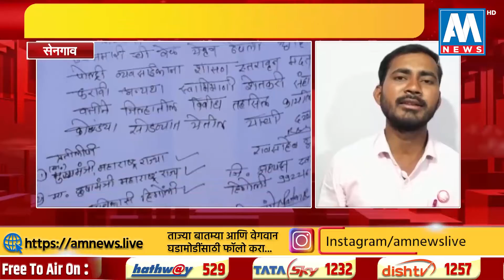पोल्ट्री व्यावसायिकांचे प्रशासनाला निवेदन , अनुदान देण्याची मागणी । सेनगाव । AM NEWS